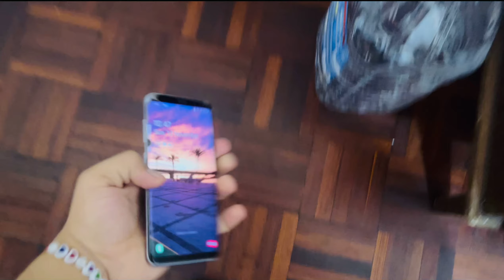Diwali vlog 🪔 | Shopping for India 🇮🇳 | India Coming soon |Happy diwali to everyone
Diwali vlog 🪔 | India Coming soon 🔜 |happy diwali to everyone
Iphone12pro max

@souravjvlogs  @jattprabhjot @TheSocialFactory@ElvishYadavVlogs